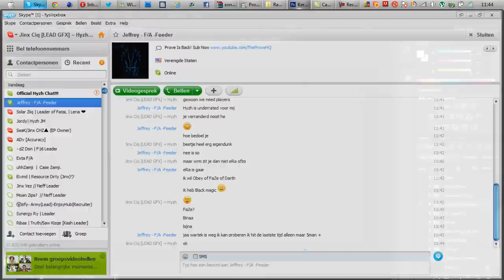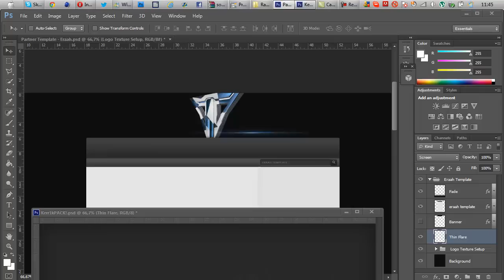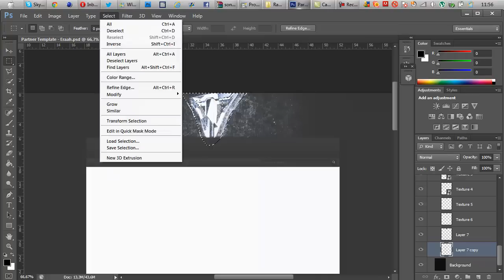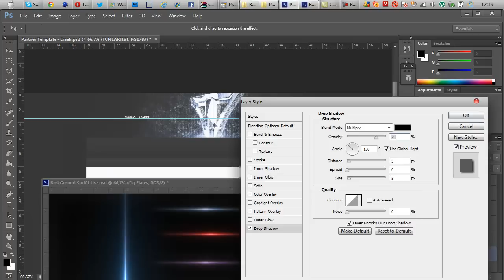Ciq Speedart #3 - TuNe Entry V1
TuNe Ciq?